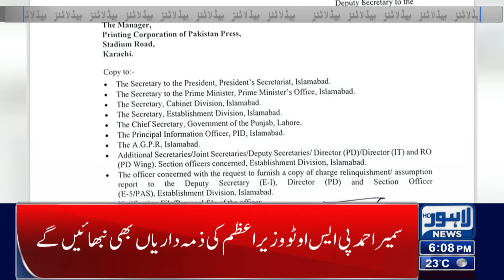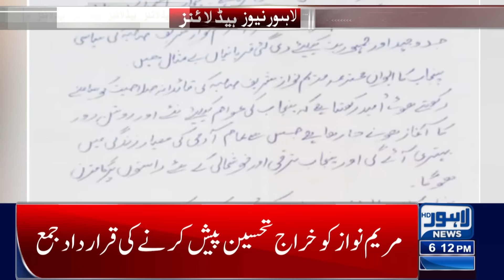Maryam Nawaz Approved The First Budget | Lahore News Headlines 06 PM | 28 FEB 2024